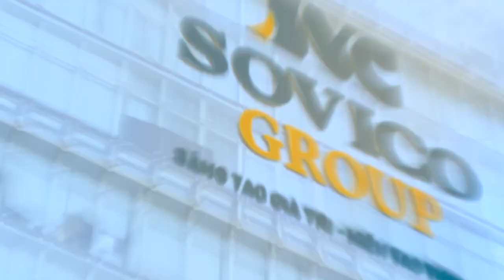Giới Thiệu Công Ty CP Tập Đoàn Sovico (SOVICO GROUP)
Khởi nghiệp từ thập niên 90 của thế kỷ trước bởi những doanh nhân trí thức, giàu khát vọng và tâm huyết, tầm nhìn vượt trội, suy nghĩ khác biệt, tiên phong, Tập đoàn Sovico đã đạt được nhiều thành tựu hoạt động trên các lĩnh vực then chốt của nền kinh tế: Tài chính - Ngân hàng; Hàng Không; Bất động sản; Năng lượng; Quản lý tài sản và Đầu tư. Ở lĩnh vực nào, Tập đoàn Sovico cũng được ghi nhận là doanh nghiệp năng động, sáng tạo, minh bạch trong mọi hoạt động, luôn tạo ra những giá trị đột phá mang lại lợi ích gia tăng, bền vững cho khách hàng.

Liên tục phát triển Sovico Group tự hào là một tập đoàn kinh tế đa ngành hàng đầu, đóng góp tích cực cho sự lớn mạnh của khu vực kinh tế tư nhân, góp phần kiến tạo nên hình ảnh một đất nước hội nhập, tự cường, đổi mới và phát triển.